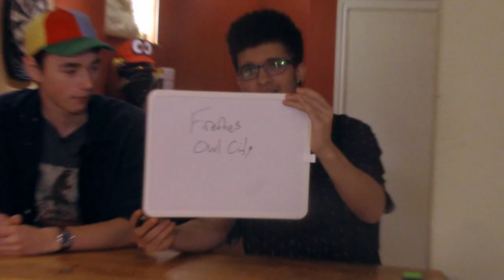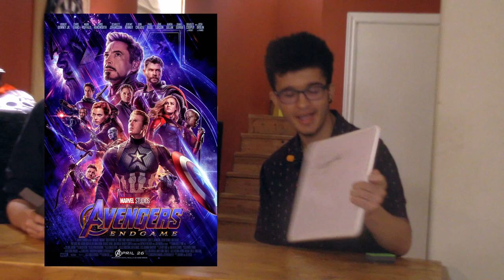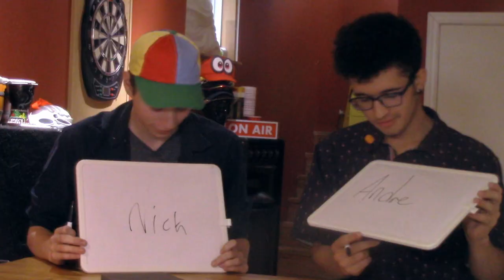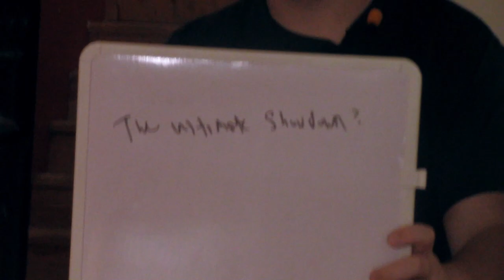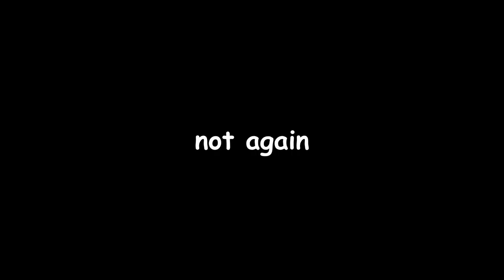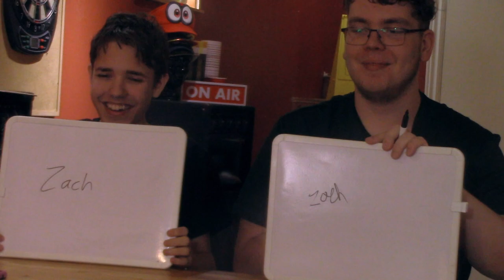The Newlyweds Game - Amateur Hour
In today's installment of this train wreck, the boys and I decided to dabble in the world of marriage and test each other to see how well we work as couples... it now seems divorce is inevitable...
(btw sorry that the colour correction turned out so weird, I edited this video on a different monitor than usual)

Husbands In This Video:
Andre▸ @DREGAMING_
Carter▸ @11OutOf10YT
Zach▸@w33knd_gmg

Dreamcorp - Nevermind, Everything's Ok
Silent Partner - Drizzle to Downpour
TrackTribe - A Brand New Start
Alvin & The Chipmunks - Bad Day
Alan Silvestri - Portals
Ryo Fukui - It Could Happen To You
Doom - At Doom's Gate
National Anthem Worx - USA (Comedy Version)
National Anthem Worx - National Anthem USA
Leon Chang - Main Menu
2001: A Space Odyssey - Requiem
Animal Crossing (GCN) - 1PM
Animal Crossing (GCN) - 9AM
Mladen Franko - Poetic Love Theme
Animal Crossing City Folk - Firework Festival
Leon Chang - Main Menu II

Chapters:
0:00 - Intro
0:20 - Trying to explain the game
1:00 - What's Andre's favourite song?
1:48 - What's Nick's favourite song?
2:20 - What's Andre's greatest fear?
3:14 - What's Nick's greatest fear?
4:09 - What's Andre's  favourite animal?
4:34 - What's Nick's favourite animal?
4:45 - What's Andre's favourite movie?
5:08 - What's Nick's favourite movie?
5:30 - What would be Andre's last meal?
5:41 - Grimace rant
5:58 - What would be Andre's last meal? (for real this time)
6:12 - What would be Nick's last meal?
6:31 - What's Andre's worst habit?
6:50 - What's Nick's worst habit?
7:34 - What was Andre's first pet named?
8:04 - What was Nick's first pet(s) named?
8:22 - Who has the best handwriting?
8:56 - Trouble in paradise
9:07 - What would Andre go to jail for?
9:28 - "Intentional Explosions" rant
9:46 - What would Nick go to jail for?
10:08 - Wife Swap
10:16 - What's Carter's favourite song?
10:40 - What's Zach's favourite song?
10:56 i don't even know anymore
11:07 - What's Carter's greatest fear?
11:28 - What's Zach's greatest fear?
11:45 - What's Carter's favourite animal?
12:27 - What's Zach's favourite animal?
12:37 - The Great Fish Debacle of 2023
13:25 - hi :)
13:30 - What's Carter's favourite movie?
13:47 - What's Zach's favourite movie?
14:02 - Fast & Furious movie titles
14:19 - A tender moment
14:26 - Who is the most likely to go to jail?
14:40 - Outro